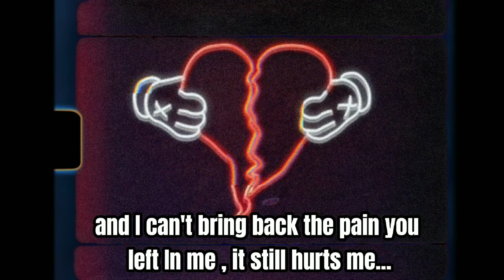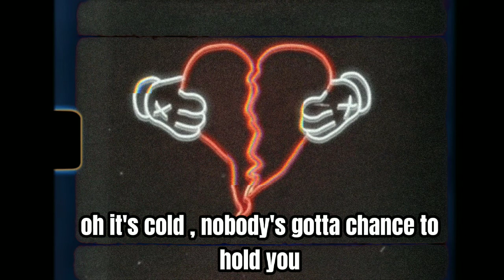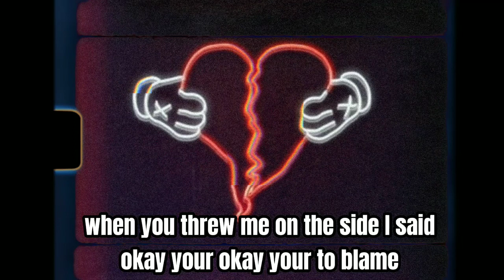Landon Dobbin - I said okay (official lyric video)